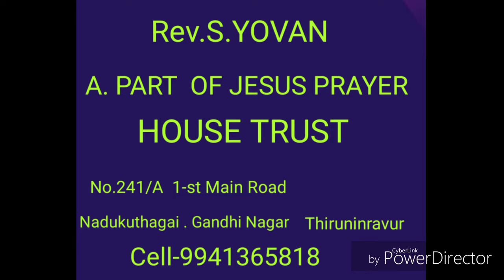Telugu Song P,ABRAHAM